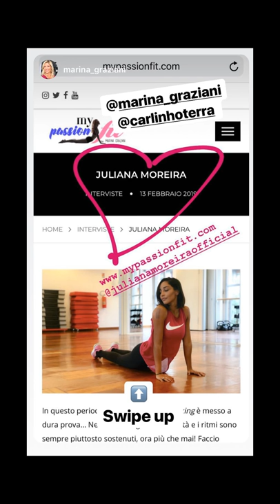JULIANA MOREIRA 14 02 2019 INSTAGRAM STORIES FOTO